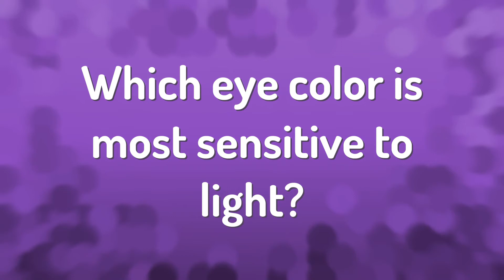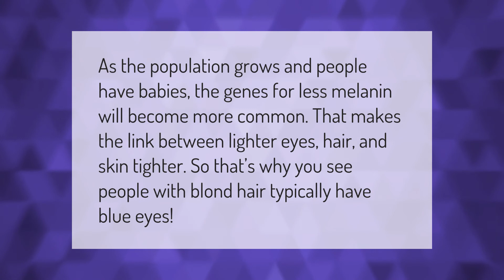Which eye color is most sensitive to light?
00:00 - Which eye color is most sensitive to light?
00:36 - Are blue eyes better at seeing in the dark?
01:07 - Are blue eyes a sign of inbreeding?
01:36 - Why do blondes have blue eyes?

Laura S. Harris (2021, February 17.) Which eye color is most sensitive to light?
    AskAbout.video/articles/Which-eye-color-is-most-sensitive-to-light-222091